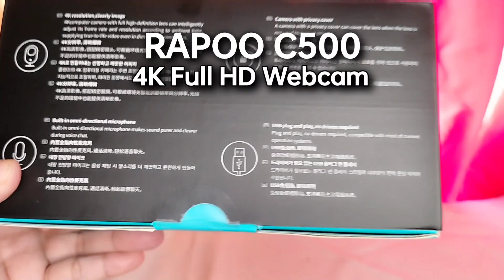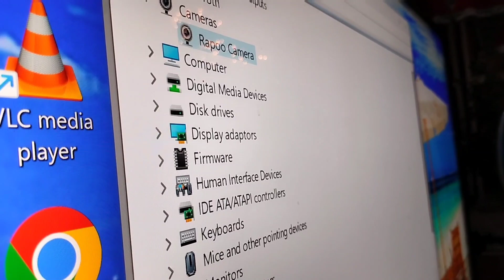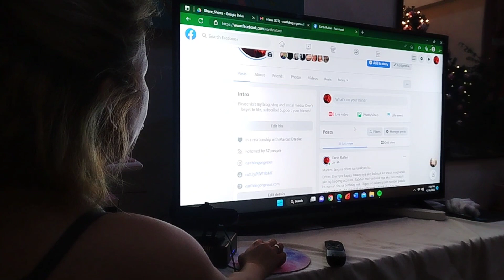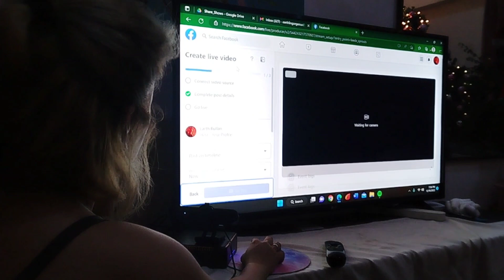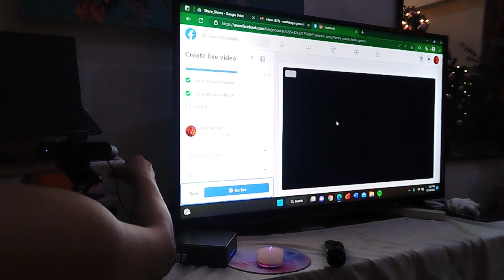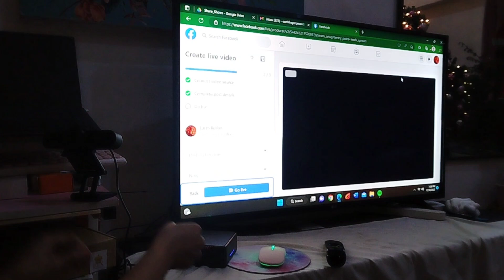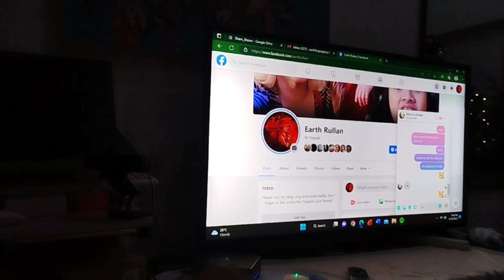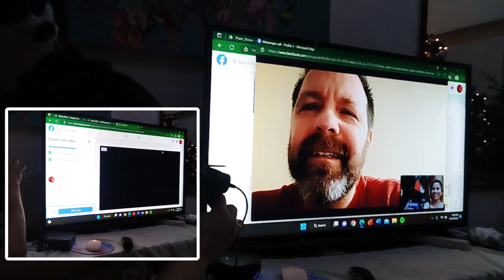RAPOO C500 4K FULL HD WEBCAM REVIEW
webcam na 4k at full HD video ! RAPOO c500 4K FHD webcam !  ang ganda